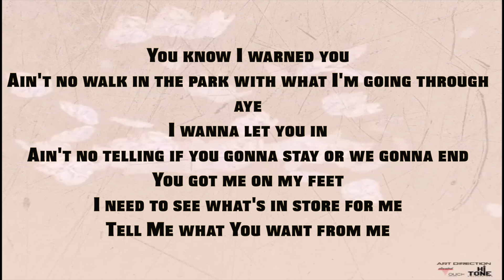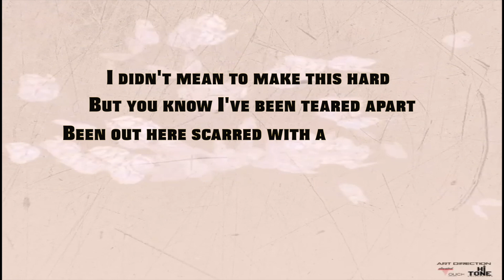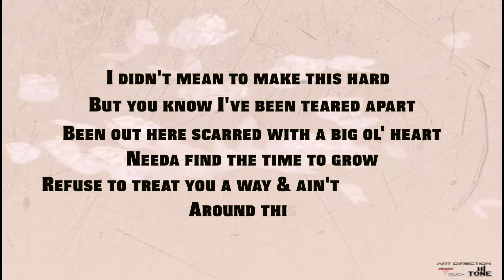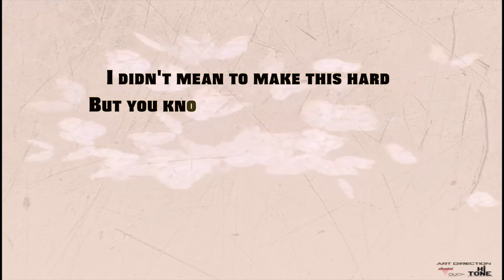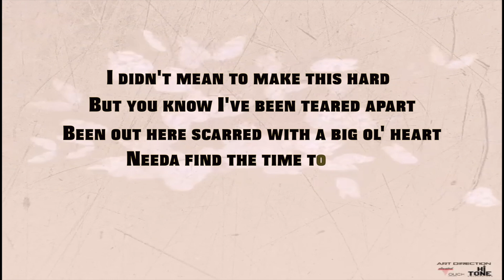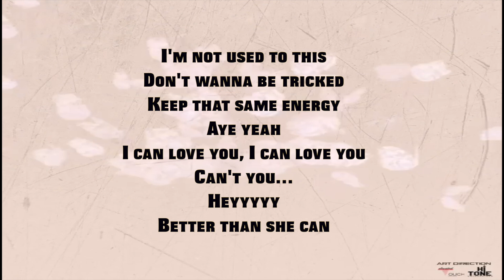Arianna Marie - Ain't No Way (feat. Ty Breezzyy) Official Lyric Video